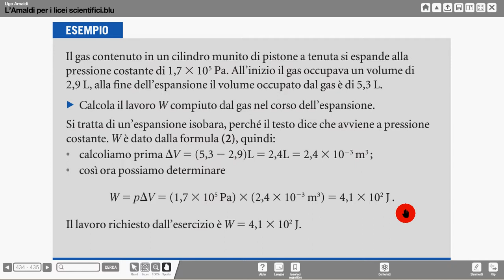esempio lavoro isobara